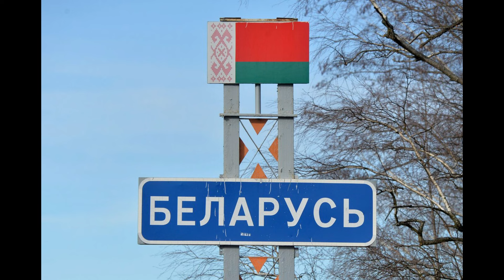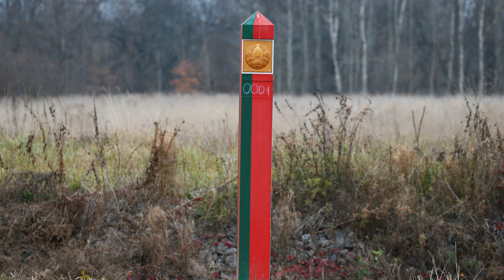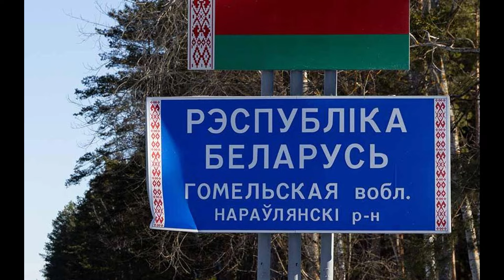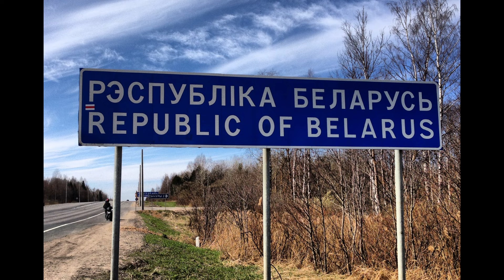Prete ozbiljne posledice: Zašto Kijev gomila trupe na granici s Belorusijom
Gomilanjem trupa, naoružanja i vojne tehnike na granici sa Belorusijom, Kijev priprema upad diverzanata na teritoriju te zemlje i terorističke napade, kao i zauzimanje dela beloruske teritorije, upozoravaju ruski eksperti.